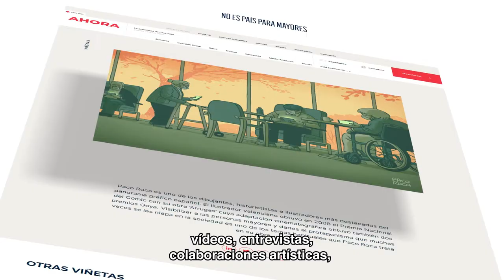AHORA: El nuevo medio de Comunicación de Cruz Roja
AHORA es el nuevo medio de comunicación de Cruz Roja, con la voz de todos los territorios a través de un ecosistema de productos editoriales único: noticias, reportajes, podcast, vídeos, entrevistas, colaboraciones artísticas y firmas invitadas.